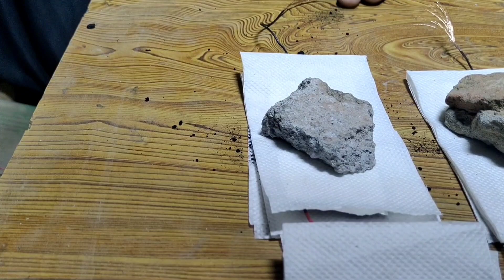How To Make Battery At Home@MRINDIANHACKER@INDIANCREATOR291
Indian Creator 29